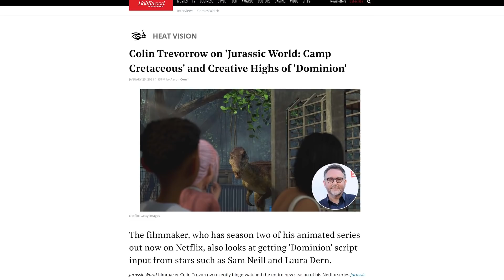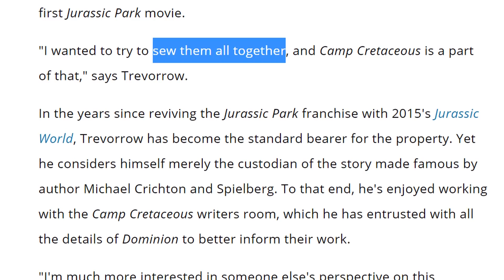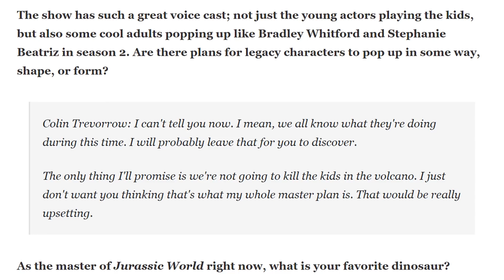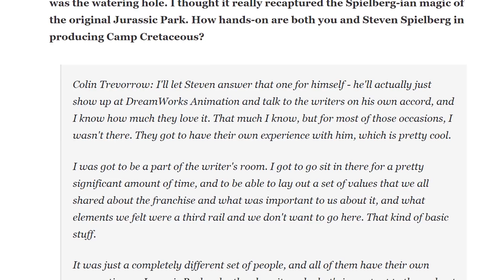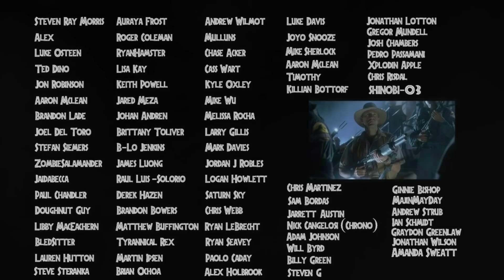Jurassic World: Camp Cretaceous Season 3 Update From Colin Trevorrow | NETFLIX Series Explained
Colin Trevorrow has an update on Season 3 of the hit Jurassic World Netflix show, Camp Cretaceous. And how it will tie into the Park films as well as Dominion. The animated characters have referenced the live action people many times but now, the Dinosaur adventures of these episodes could bleed into the new movie and beyond with this confirmation of world building from Universal's director. Even Steven Spielberg is mentioned giving input for this show of Raptors, Rexes and Carnotaurus! Hope you all enjoy! :D